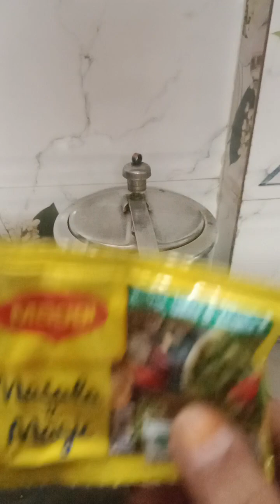gawaar ki bhaji